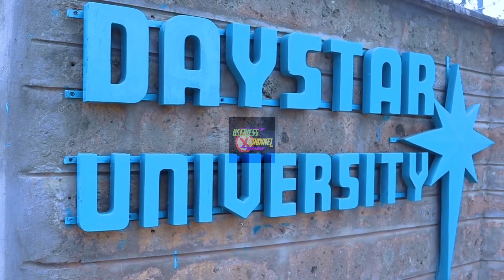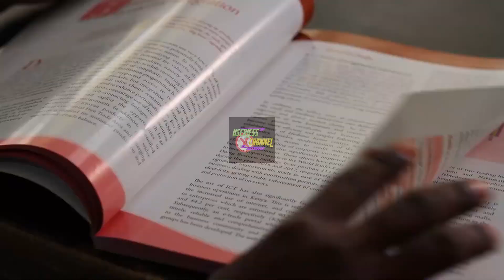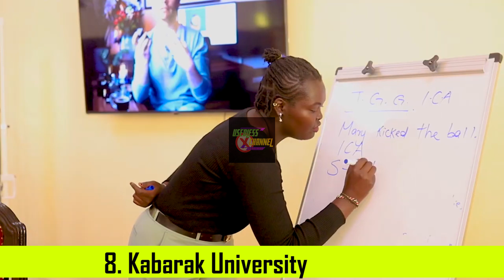10 Universities With the Most Attractive Girls in Kenya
There we go, the top 10 universities with beautiful ladies. However, remember beauty is subjective and brain beauty is always paramount. Note that these are not the only universities in Kenya with beautiful ladies. All institutions have a fair share of beauty.